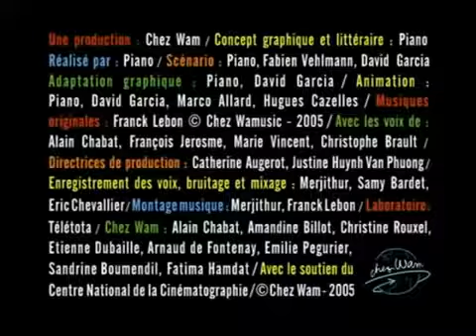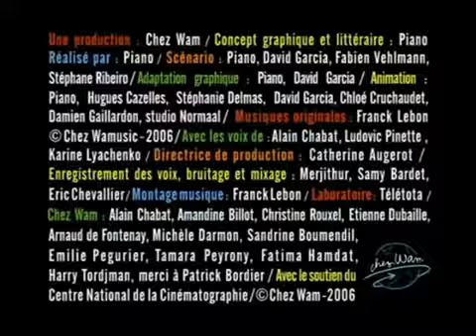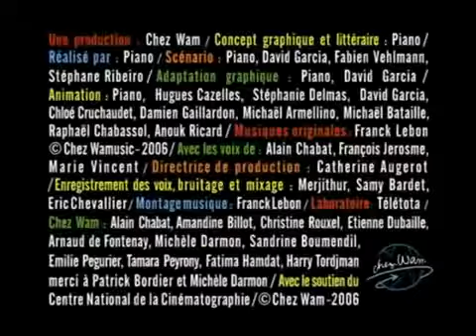Avez Vous Déjà Vu Compilation Poppi